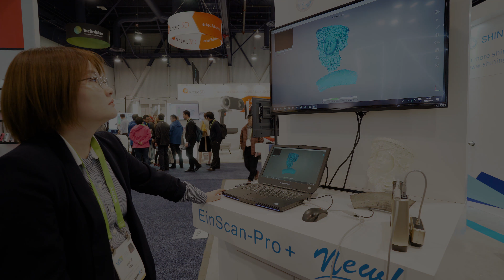CES 2018 - EinScan Pro 3D Hand Scanner at the Consumer Electronics Show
If you are interested in what you see here be sure to check out CES 2019.
Video by House of Design Robotics.